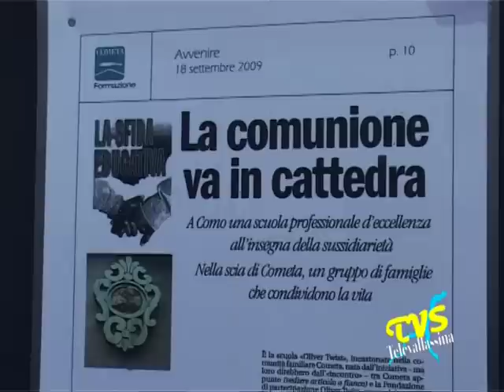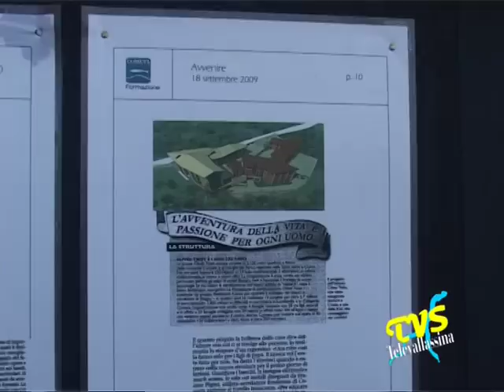Como - Ministro Gelmini 9 nov 2009.mpg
Como - 9 novembre 2009

Il ministro Mariastella Gelmini in visita alla Oliver Twist